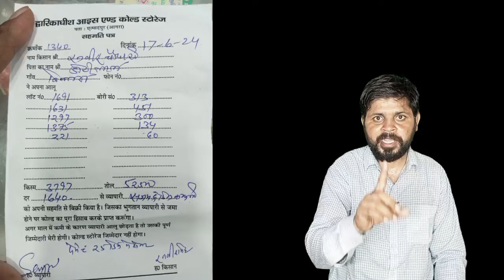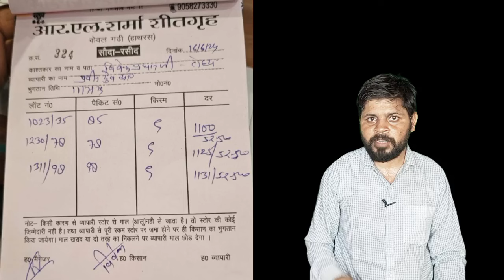खुशखबरी 🤩 गुजरात में सबसे पहले ₹1800/पैकेट पार।आगरा मे आलू ₹1640/पैकेट पार।सादाबाद मे होलेंड ₹1375